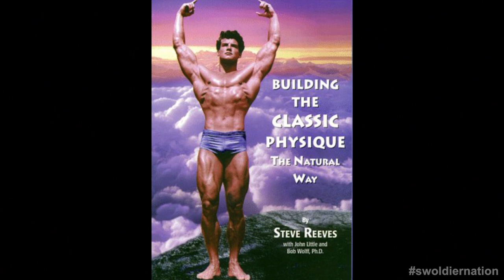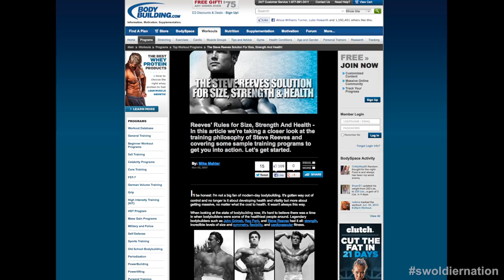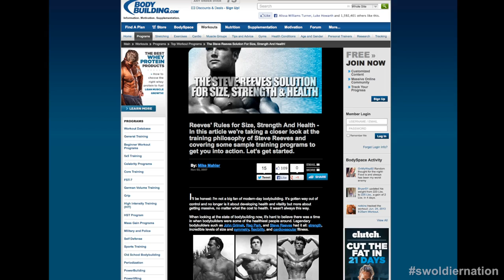Swoldier Nation - Trainer Edition - Steve Reeves Full Body Workout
Steve Reeves Full Body Workout

GOOGLE+ gplus.to/swoldier32